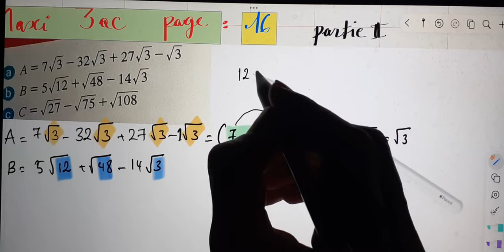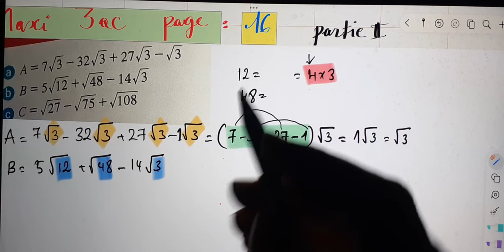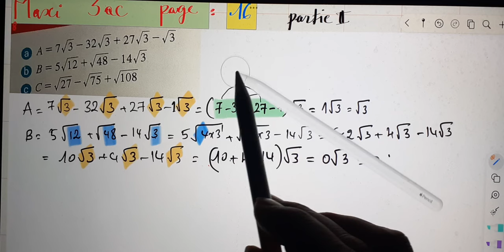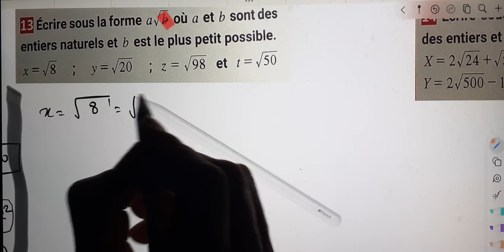Maxi mathematique 3AC page 16 partie 2 racines carrés